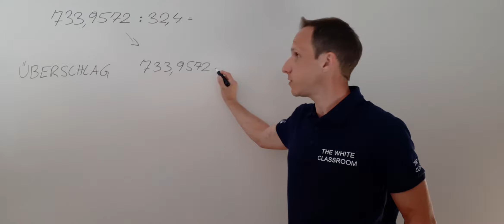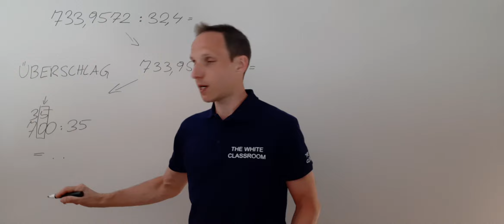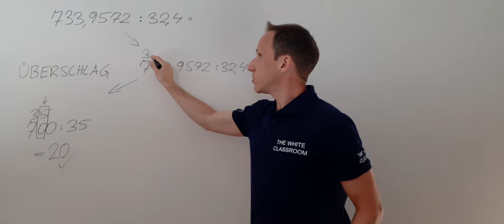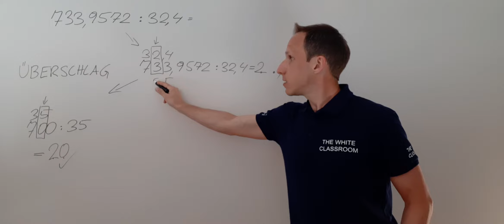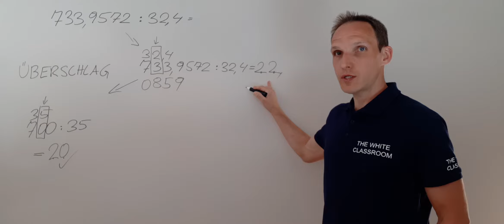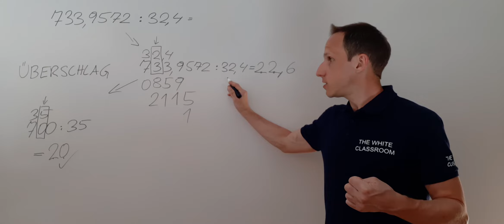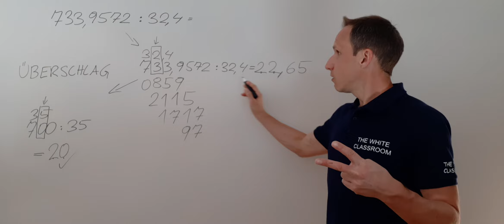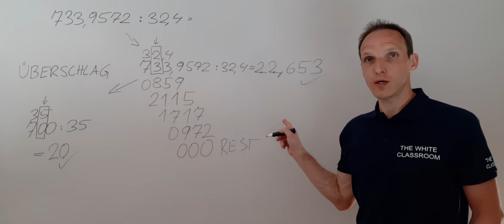733,9572 : 32,4 - DIVIDEND und DIVISOR sind DEZIMALZAHLEN - OHNE KOMMAVERSCHIEBUNG + ÜBERSCHLAG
LÖSE folgende AUFGABE "OHNE" KOMMAVERSCHIEBUNG:
(ÜBERLEGE vorher einen passenden ÜBERSCHLAG)

733,9572 : 32,4 =